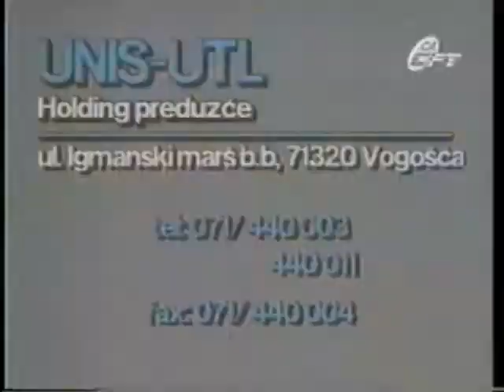tzv. srt-Sa TV - Reklame